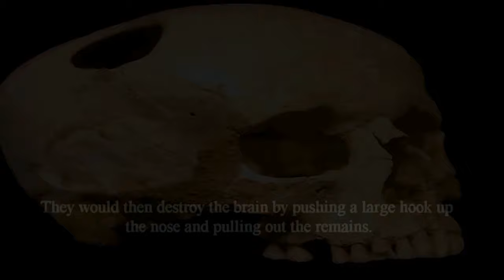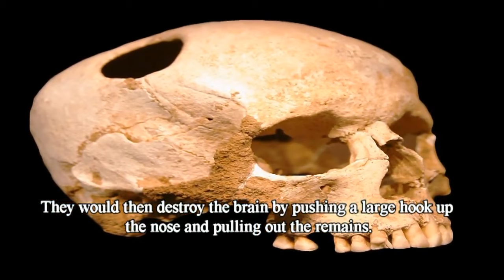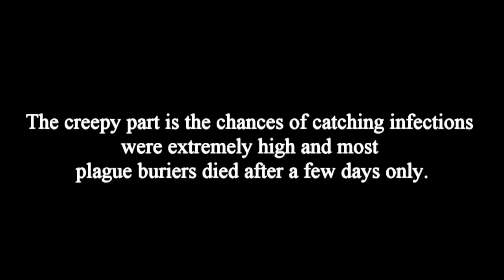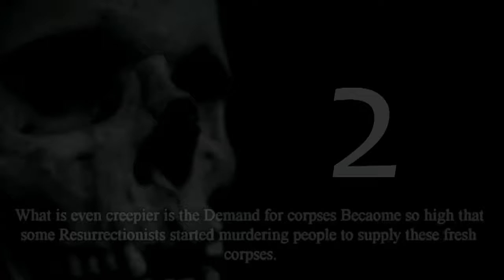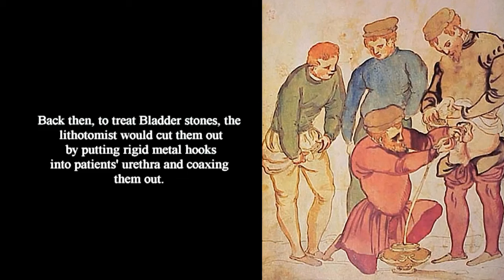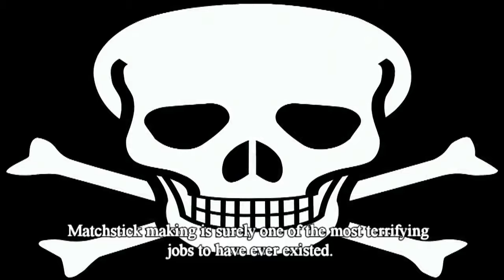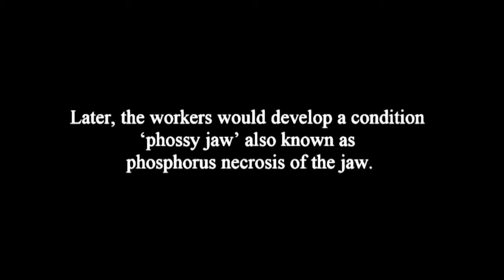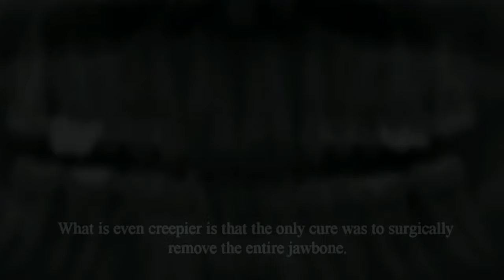5 Most Disturbing Jobs in History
There are a lot of weird professions that some men has to practice, but this list consist of the worst professions that no one will even think of.
From Egyptian Mummifiers to Matchstick makers, here Are 5 Creepiest Jobs in History: